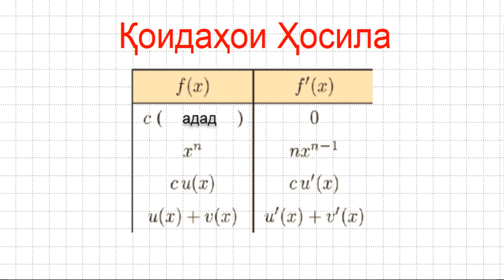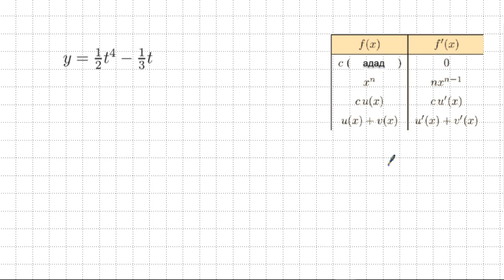Дарси 4. Формулаҳои асосии ҳосила. Анализ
Дар дарсҳои навбатӣ ҳосиларо дида мебароем. Барои чӣ лозим аст? Дар куё истифода бурда мешавад? Албатта, чӣ хел истифода бурда мешавад?
Баъди ҳосила интегралро дида мебароем.